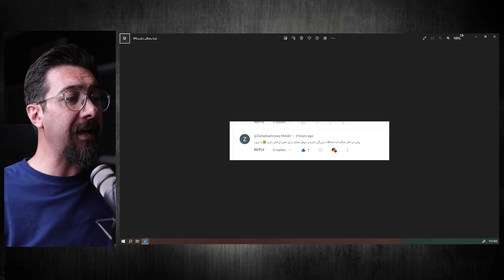برخورد من با مشکلاتم | ویدیوی شماره 1 از سری پاسخ به کامنت ها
لینک کانال "آکادمی یک پله بالاتر" روی تلگرام
در این کانال در حوزه آگاهی و نقش آن در رشد فردی صحبت می کنم.
حتما عضو شوید

برای دریافت محتوای ناب منظم بصورت صوتی و تصویری و همین طور برای اطلاع از برنامه های آموزشی به خصوص دوره فوکوس حتما عضو این کانال شوید.
ـــــــــــــــــــــــــــــــــــــــــــــــــــــــــــــــــــــــــــــــــــــــــــــــــــــــــــــــــــــــــــــــــــــــــــــــــــــــــــــــــــــــــــــــــــــــــــــــــــــ
👋🏻  سلام دوستان / وقت خوش / ایام به کام / امیدوارم حالتون خوب خوب باشه

هرگز فکر نکنید فقط شما هستید که با چالشهایی در زندگی مواجهید. هرگز فکر نکنید که شما و فقط شما مشکل دارید در زندگی. همه ما در حال سر و کله زدن با مشکلاتی هستید. اما مهم این هست که راه مواجهه را بلد باشیم.

من در این ویدیو به کامنت یکی از دوستان خوب پاسخ داده ام که اعلام کرده بودند دلیل حال خوب من این است که من هیچ مشکلی ندارم!

👍🏻 اگر محتوای این ویدیو برای شما کارآمد بود، لایک کنید
💥⚡️🔥 اگر فکر می‌کنید ممکن است این ویدیو به درد دوستانتون هم بخوره، لینک ویدیو رو تو شبکه‌های اجتماعی به اشتراک بذارید.

🙋🏻‍♂️ درباره من
من آیدین نامدار هستم. دانش آموخته رشته مدیریت. مشاور کسب و کار و رشد فردی. بخش بزرگی از زمان خودم رو صرف جلسات مشاوره آنلاین می‌کنم و به مدیران و صاحبان کسب و کارهای کوچک کمک می کنم مسیر رشد بهتری برای خودشون و بیزینسشون ترسیم کنند و در این مسیر رو راحت‌تر و درست‌تر جلو برن. در کنار کار مشاوره و آموزش، ویدیوهای تخصصی در حوزه رشد فردی و کسب و کار منتشر  می کنم که این ویدیو هم یکی از اونهاست. امیدوارم محتوای این ویدیو برای شما کارآمد بوده باشه.

📧 مسیرهای ارتباطی
اگر در خصوص محتوای این ویدیو یا هر حوزه ای از رشد فردی سوالی داشتید، در بخش نظرات این ویدیو سوالتون رو مطرح کنید. می تونید پیج اینستاگرام یک پله بالاتر رو فالو کنید و از طریق دایرکت اینستاگرام به من پیام بدید.
برای هرگونه تعامل کاری و تنظیم وقت مشاوره، می تونید به آدرس
ایمیل بفرستید.

تعداد سابسکرایبرهای کانال هنگام انتشار این ویدیو: 50654 نفر
اگر هنوز سابسکرایب نکردید، شما هم با زدن به دکمه سابسکرایب و دکمه زنگوله، به جمع دوستان من در کانال یک پله بالاتر بپیوندید.